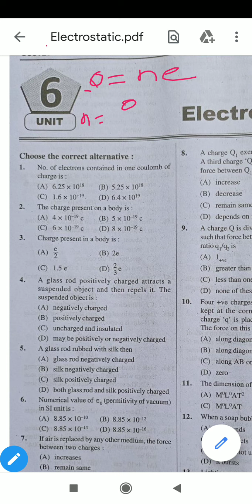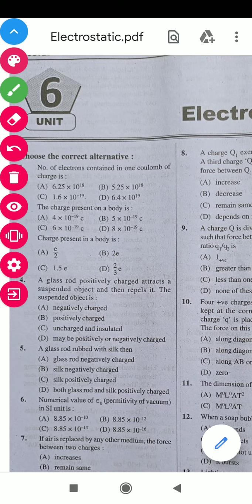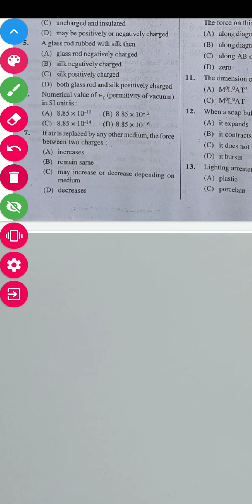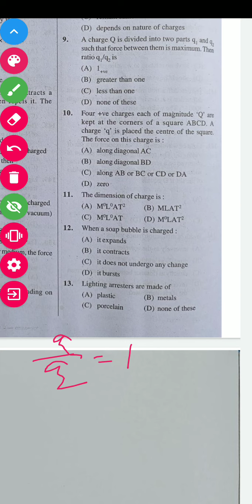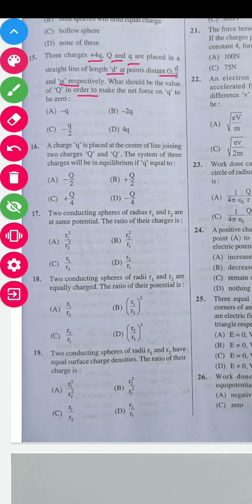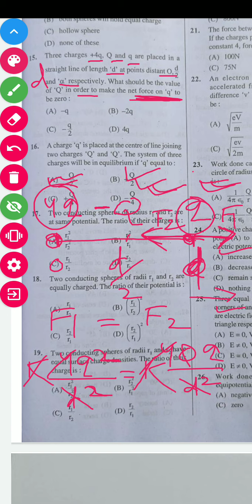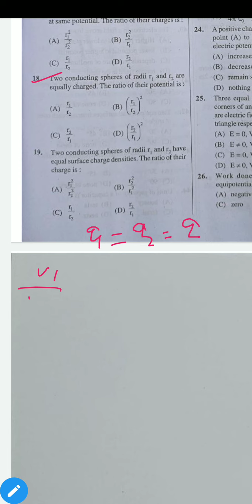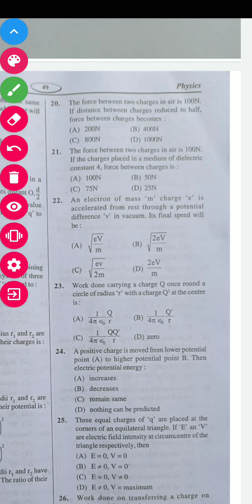Osstet physics Electrostatics Mcqs part 1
Debabrata Giri
 M. sc( physics), M. phil, Gate